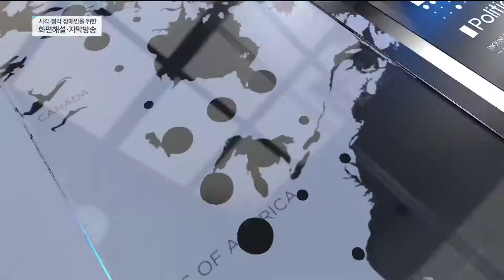OP MBC 뉴스콘서트 : MBC NEWSCONCERT